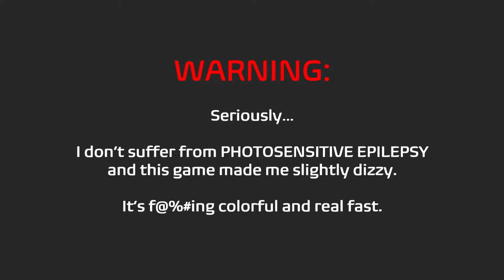Music Racer ft. A_Rival | Crypt of the NecroDancer Soundtrack: Level 4 (Let's Play)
Let's Play with Dr. Nought. In this episode: Music Racer ft. A_Rival. Drive to the music from Crypt of the NecroDancer (Remix). Track list: Styx and Stones (4-1 Remix), Heart of the Crypt (4-2 Remix), The Wight to Remain (4-3 Remix), and Deep Sea Bass (Coral Riff Remix).

Music Racer (description from Steam page):
Rush along the fantasy track in your car or fly along the space tunnel to the sounds of your favorite music. Choose your favorite music files from your hard drive such as MP3, Ogg, Flac, Wav and play! Or choose a YouTube video and race it!

Gather beats, catch the rhythm. Get ready for a breathtaking race along the unique tracks of this game. Listen to your favorite music while driving. Each music track you select will influence the time of a round, length of a track and movement speed. Listen to the beats of music and maneuver in order to pick up beats flying by. Try yourself on different tracks.